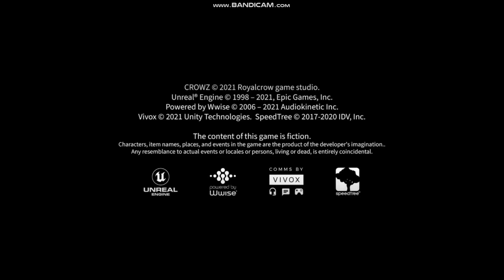Crow FPS Client First and last play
Crowz FPS Client First and last play